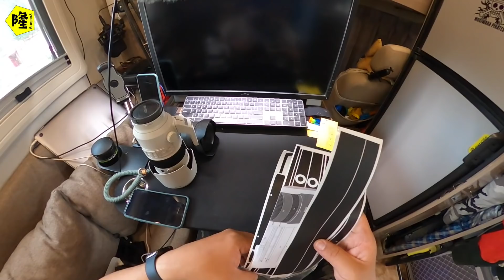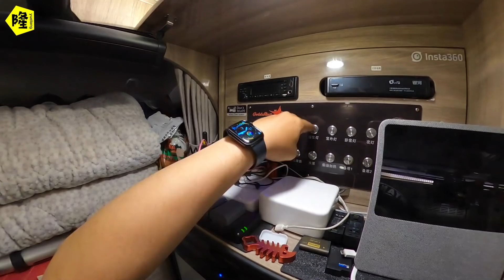房车自驾游无计划出行，沿途如何制定行程寻找驻车点？全靠这本书